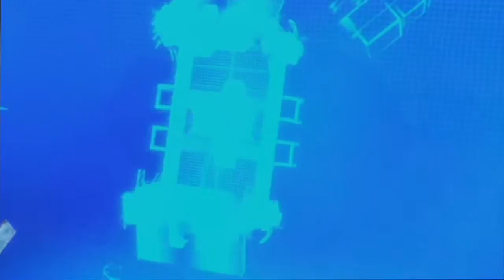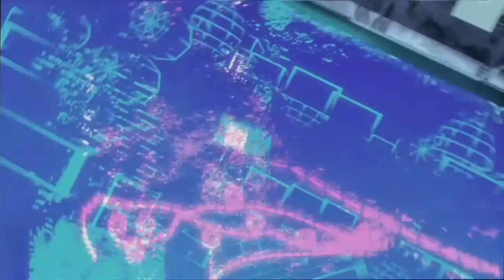Transformers Fall of Cybertron More Review & Thoughts Gameplay Commentary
*Please tell me what you think and suggestion?

PI Clan Member: Version
Yeousch Member: Ace